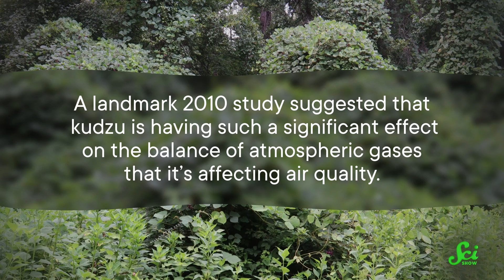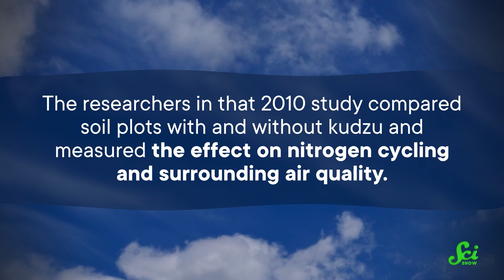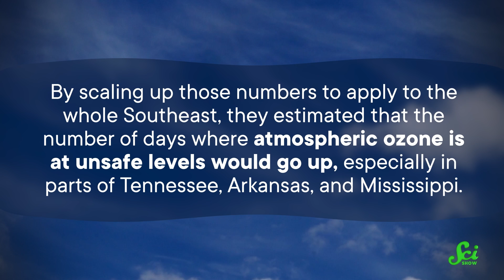Kudzu: So Bad It Even Makes the Air Worse!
Many folks in the southeastern US know that the invasive vine kudzu swallows cars, utility poles, and entire mountainsides. They may not know it also contributes to air pollution and even makes it harder for us to ensure that everyone can breathe safe.